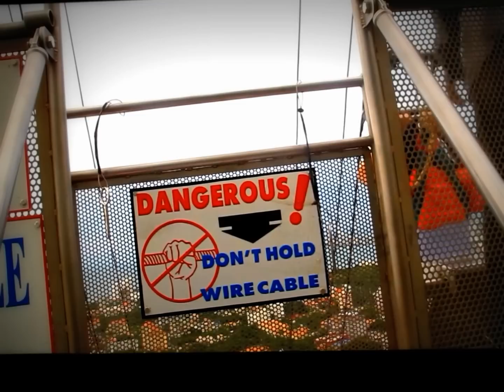2011 7 26 pattaya park